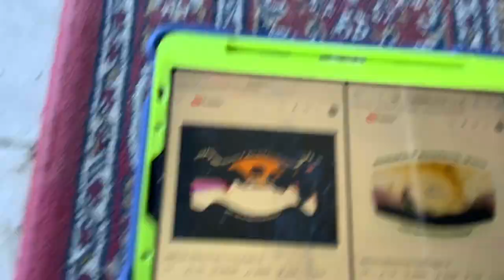(NEW EFFECT) Noggin And Nick Jr Logo Collection In Scariest Major In G Major 16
A.K.A The Audio Of ScariestMajorUp V1 Sounds Like G Major 16 And Scariest X Ever
How To Make It:
1st:Halloween Day
Volume:
Loud
(HEDAPHONES WARRING)
G Major 16+Scariest Major=Scariest Major 16